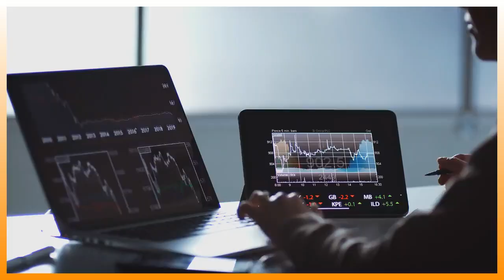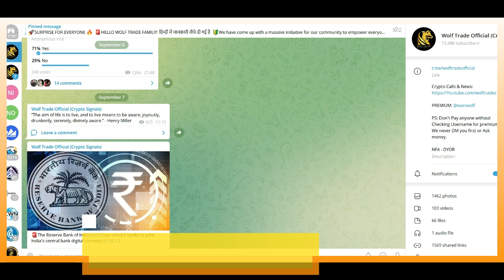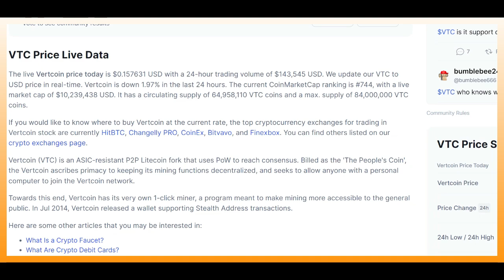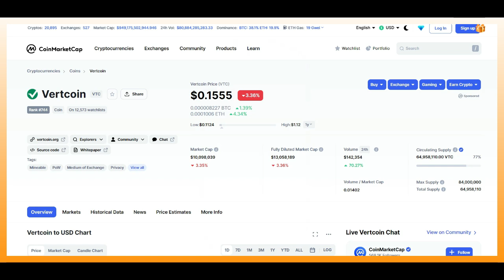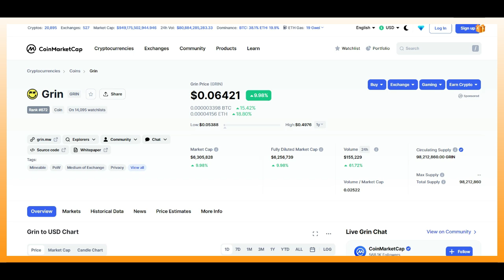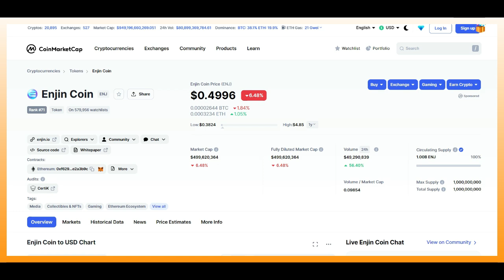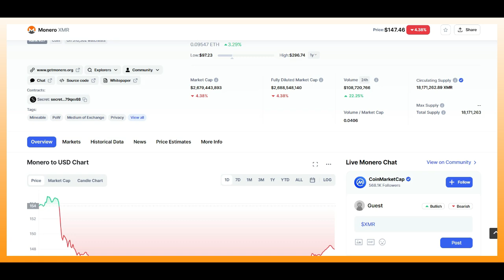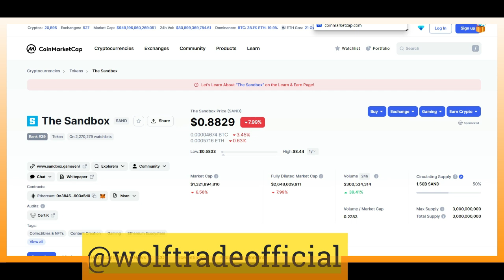$1 से सस्ते 5 Coins Rally on Ethereum Merge POS Event | Ethereum Classic ETC Update | Crypto Mining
In this video we discussed about the coins that will gain huge price rally through ethereum merge event and its 2 important categories of coins that will gain value in future.

top coins for 2022,top coins 2022,crypto coins 2022,2022,best coins 2022,best cryptos to buy 2022,altcoins set to explode in 2022,altcoins 2022,best coins to invest in 2022,2021,october 2021,investing in your 20s,how to build wealth in your 20s,real estate 101,top crypto coins,how to build wealth,best stock trading app,how to invest in stocks,how to be a millionaire,credit cards for beginners,crypto coins,how to invest in real estate,how to invest